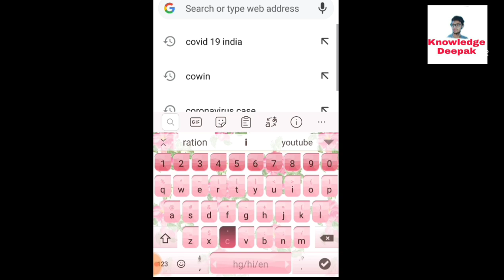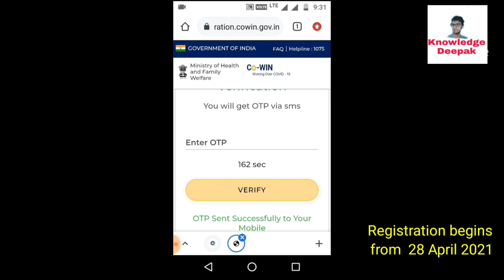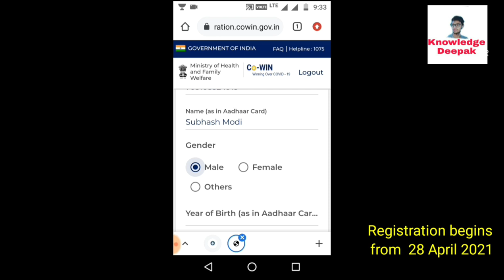corona vaccine Registration in India I How to register corona for vaccine 18+ in India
How to register for corona vaccine in India . now 18+ age group in India can register for corona vaccine. vaccine registration begin from 28 april and can get corona vaccine 1st May onward.

you can register for corona vaccine either through COWIN website or through Aarogya setu app

follow these steps to get register for corona vaccine :
first of all visit cowin website and register your mobile number with cowin via OTP,
then fill up the information accordingly and get register for covid vaccination. You can register through aarogya setu app too.